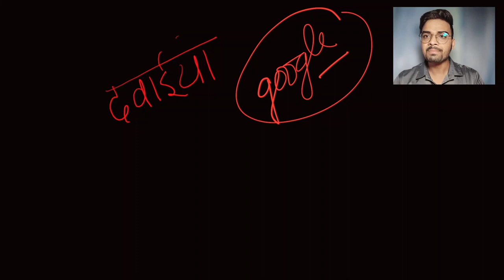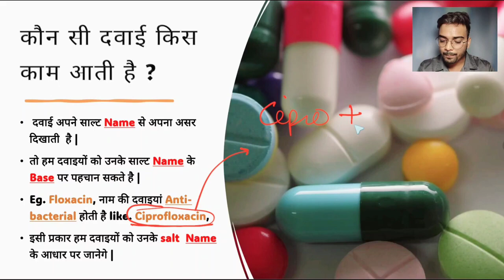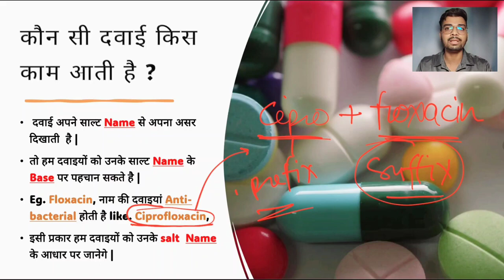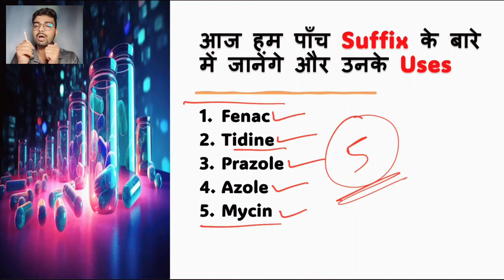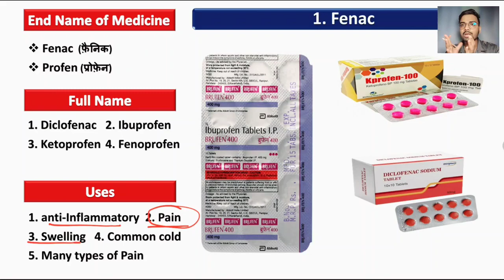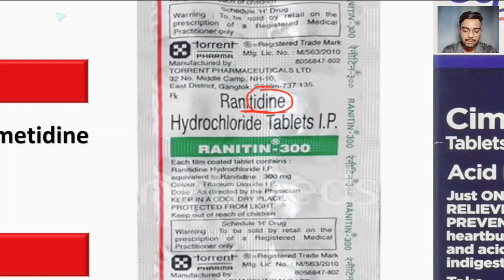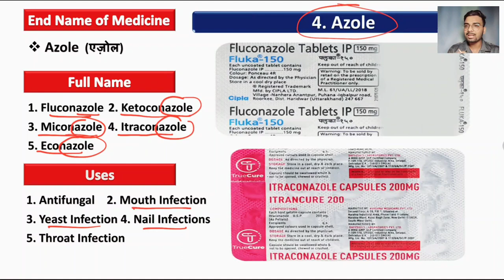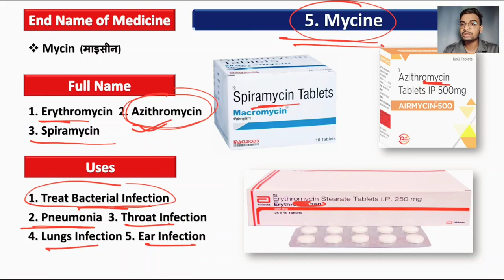कोन सी Medicine किस काम आती है | हर किसी को जानना है जरूरी | know medicine by suffix name